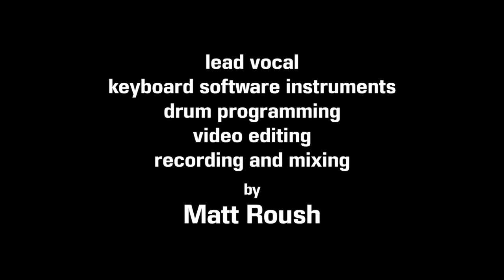MATT ROUSH - "Something About The Way You Look Tonight" by Bernie Taupin & Elton John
For a 27th anniversary present, my wife asked me to record "Something About The Way You Look Tonight" by Elton John. So I did of course ♥️. Did you know that it is the 2nd best selling single of all time? Now you do :)